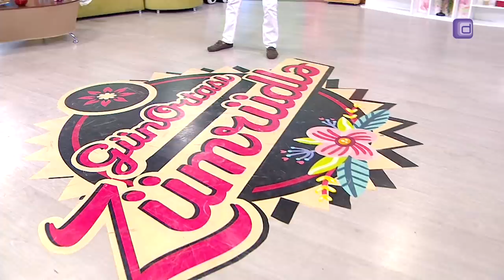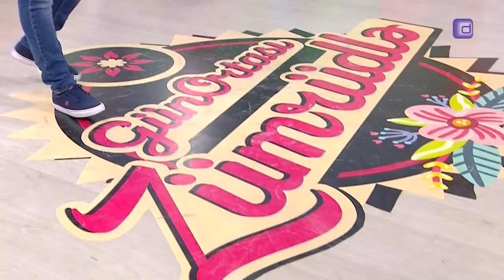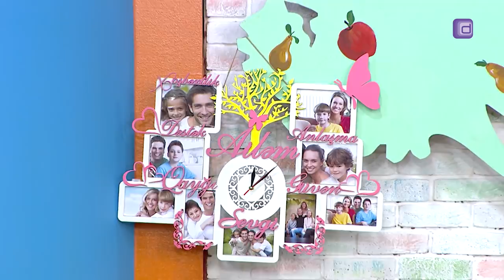Gün ortası Zümrüdlə - Nahidə Babaşlı, Nicat Məhərrəmov, Gültac Əlili, Hüseyn Əlili (12.06.2019)